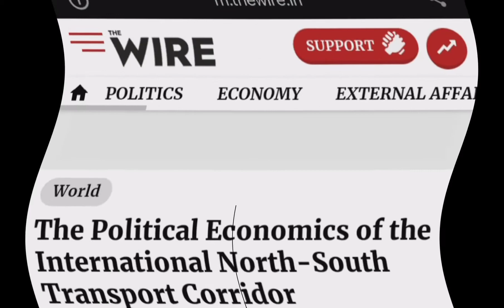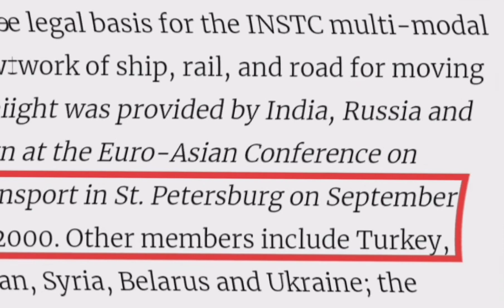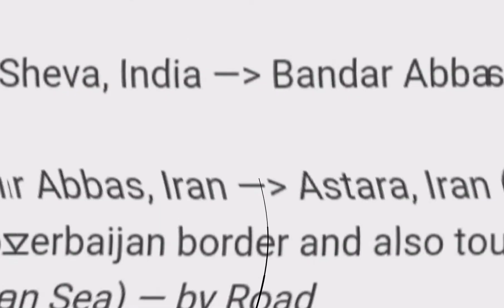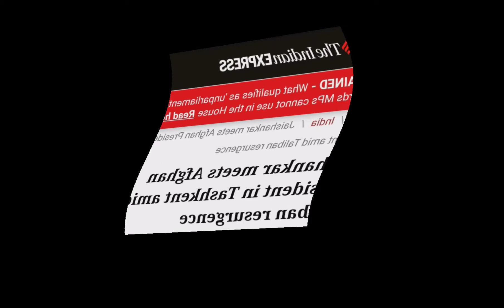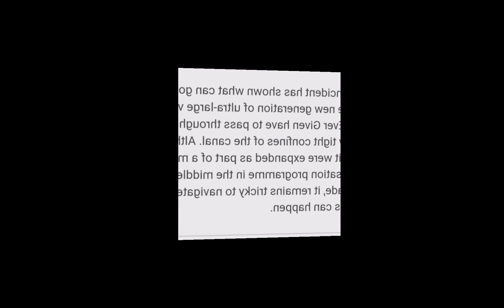International North South Transport Corridor | INSTC | AMIT R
This video is about International North South corridor transport video.
 we can also say this alternative for suez canal route .
this is shortest route to connect India and Russia.

I created  this video on basis of reasearch.